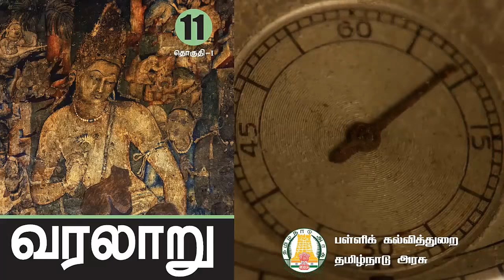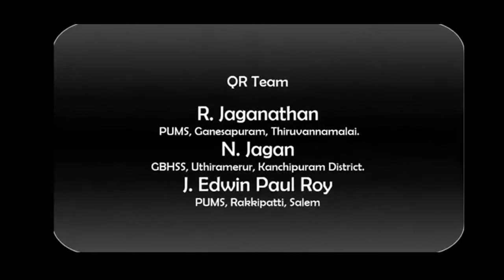11th History QR Videos- Ancient Tamil Society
11th New History Book History QR Videos-  Ancient Tamil Society